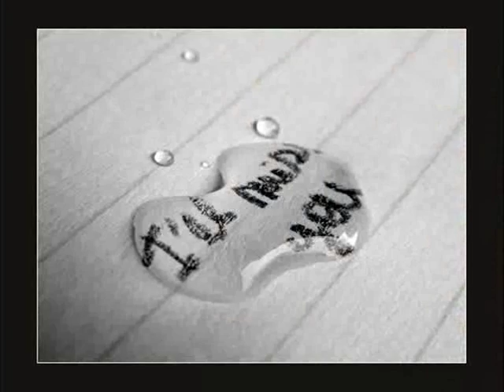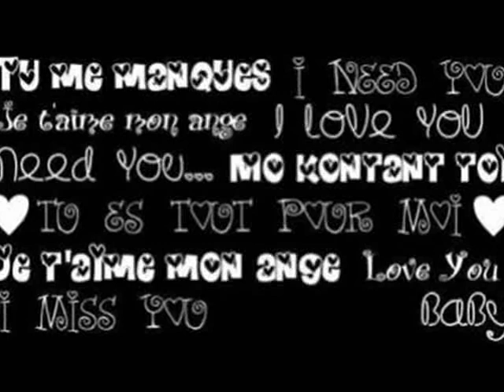marock - the auteurs - junk shop clothes (by-saladdin)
marock - the auteurs - junk shop clothes sunsunsmoroco1 amour et pais love and peace